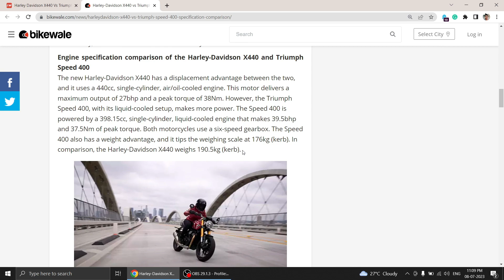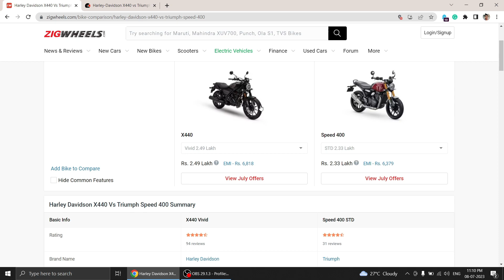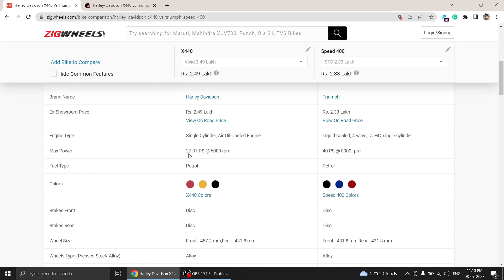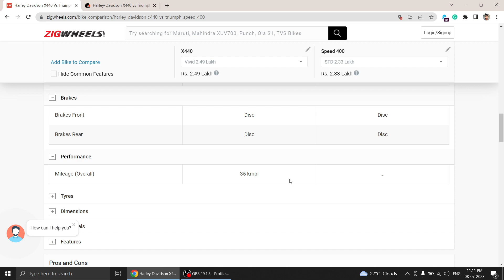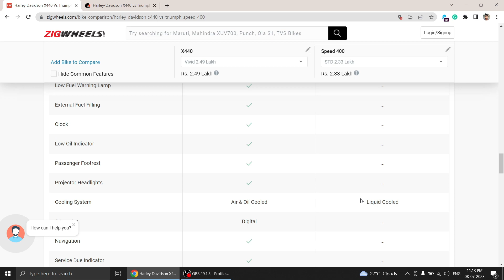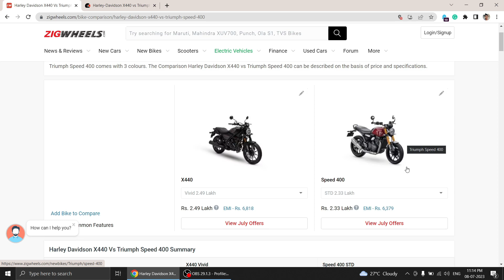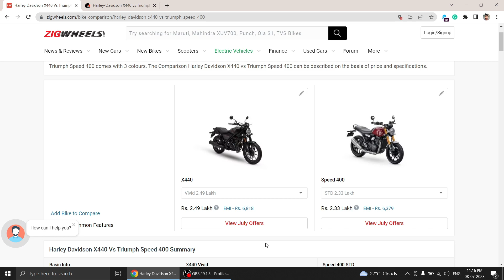Harley Davidson x440 vs triumph speed400. Which one should you buy. Biggest confusion